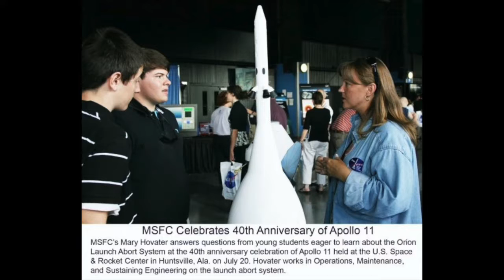Mary Hovater Seeks First Term On Cullman City School Board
In her first campaign for elective office, Mary Hovater is seeking a seat on the Cullman City Board of Education representing Place 1.

In the interview below, Ms. Hovater gets put on the spot about her high intelligence quotient (IQ). She also explains her goal of translating her experiences as a NASA physicist and leadership role within the Bearcat Band into becoming an effective City School Board member.

In addition, she discusses her perception of the #1 strength and #1 challenge facing Cullman City Schools as well as her innovative methods of vote generation ahead of the upcoming municipal elections on August 23rd.